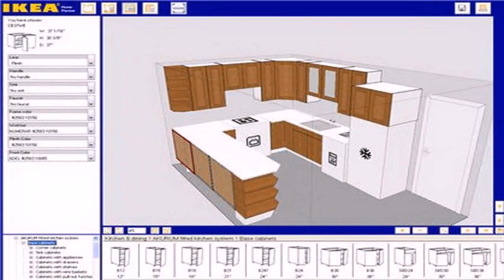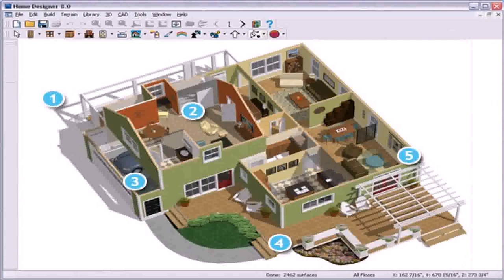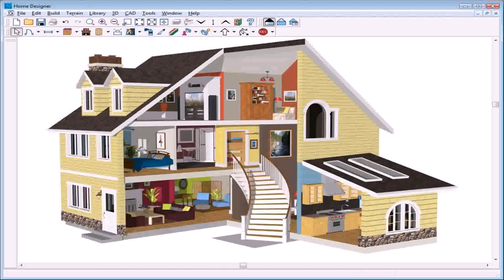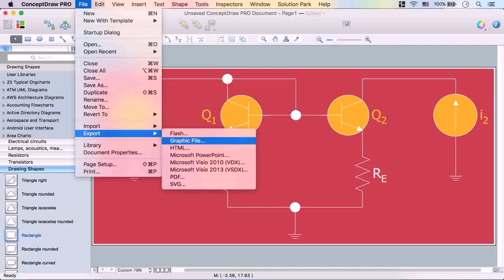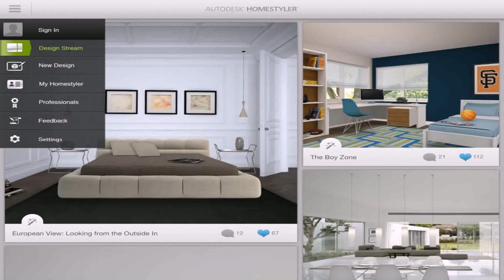House Plans Program Free Online (see description) (see description)